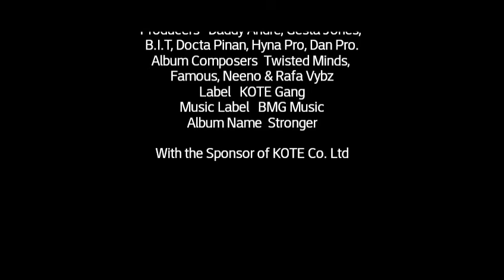BMG Music Stronger Intro Stronger Album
Stronger Album is a hip-hop music project empowering the youths never to give up upon their dreams. Success is earned for through hard work. This song introduces all the 18 packaged tracks of the album.